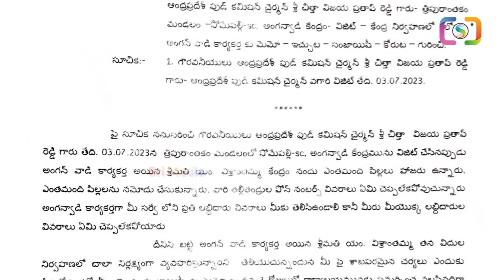మురిగిపోయిన గుడ్లు కుళ్లిపోయిన కూరగాయలు | Vijaya prathap reddy Food Commission Inspection | SMD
Watch : మురిగిపోయిన గుడ్లు కుళ్లిపోయిన కూరగాయలు | Vijaya prathap reddy Food Commission Inspection | SMD